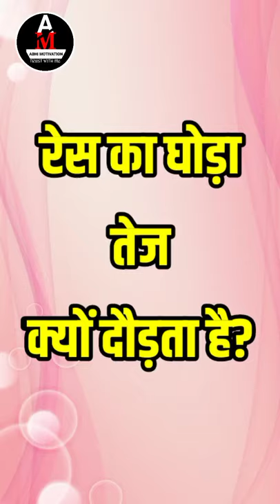रेस का घोड़ा तेज क्यों दौड़ता है?🔥 !!Horse Fast Run🦄Most Important Videos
Facebook Account का लिंक ये है-
यहां पर क्लिक करें👉

Telegram Account का लिंक ये है-

🔥विडियो खतम होते ही ये 2 काम करें1🔥